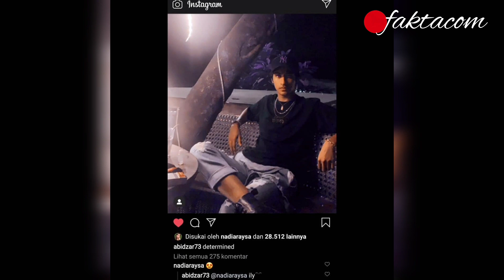ABIDZAR DAN NADIA RAISYA PACARAN, SUDAH GO PUBLIK!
Abidzar dan Nadia Raisya pasangan muda mudi yang serasi pada masanya yah.